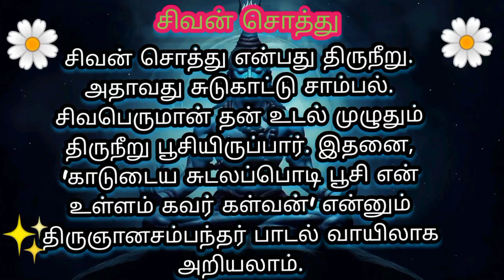Shorts feed|சிவன் சொத்து 🙏🙏என்பது என்ன? 🌺🌺ஓம் நமசிவாய 🙏🙏🙏🙏